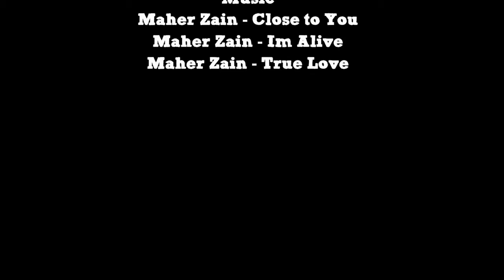Clean Fan laptop Tutorial Dell Inspiron